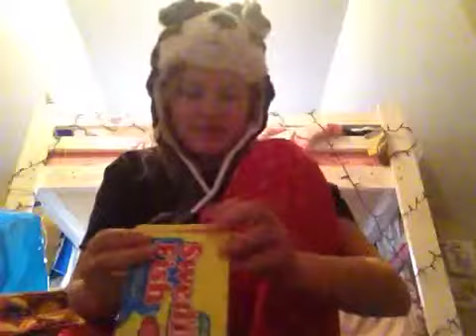What I got for Christmas part one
Merry Christmas everyone. Hope you all had a wonderful Christmas